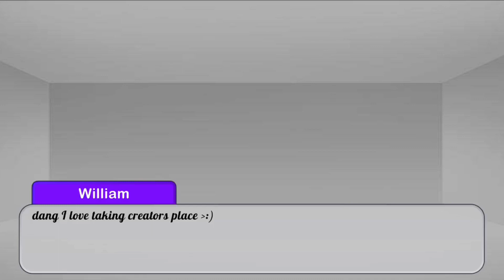✨💫 Noah and Micheal Stuck In A Room With Past Noah And Micheal ✨💫 Mennard ✨💫